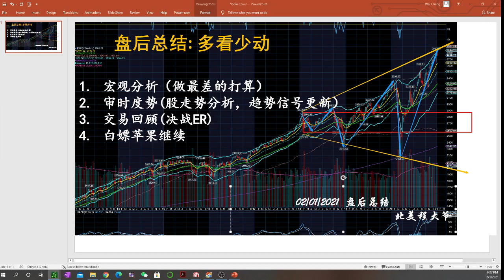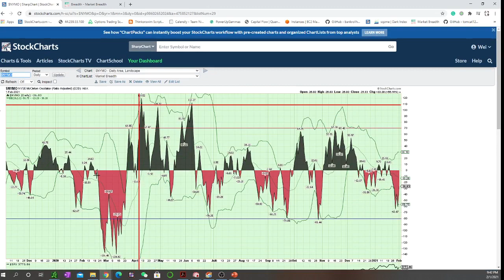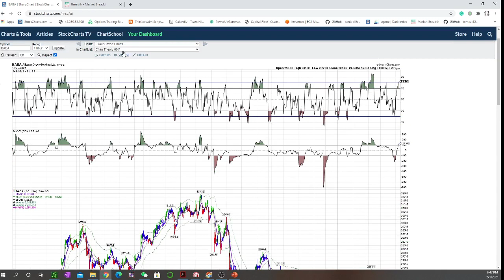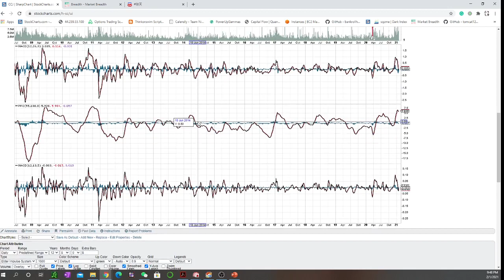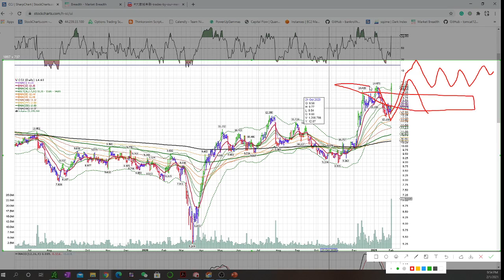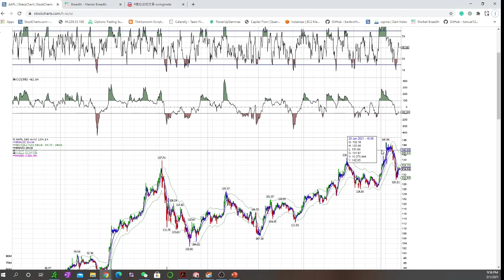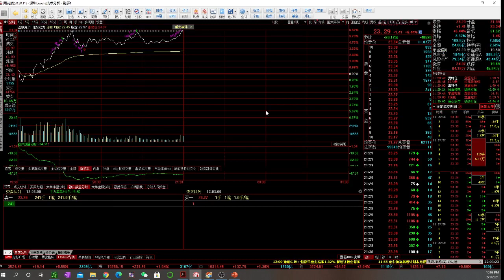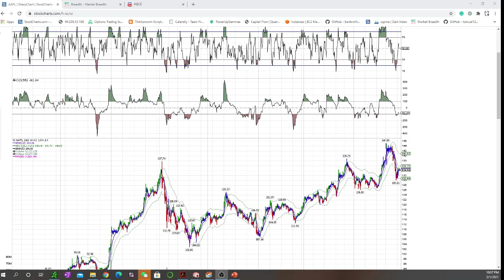2021-02-01 少看多动，切勿浮躁，做好准备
个人分享 不构成投资建议